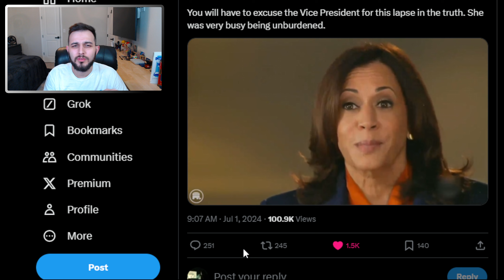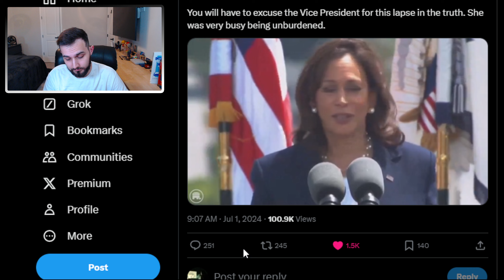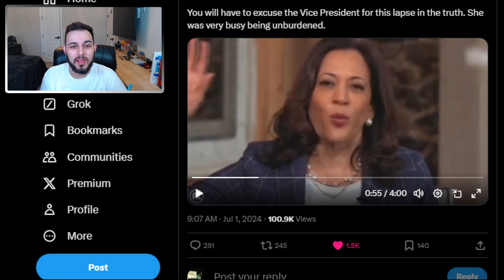This Is NOT Real Anymore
THIS IS TRULY SAD, OUR COUNTRY HAS COME TO A POINT WHERE REALITY NO LONGER MATTERS. OUR PRESIDENT AND RUNNER UPS ARE PUPPETS, AND ITS COME TO A POINT WHERE THE AMERICAN PEOPLE CARE MORE ABOUT BEING ENTERTAINED THEN MAKING A DIFFERENCE. THE YOUTH IS BEING MEDIA WASHED THROUGH SHORT FORM CONTENT LIBERAL VALUES, AND THEY DONT CARE. WHO IS GOING TO MAKE A CHANGE? WE ARE TRULY STUCK IN THE MATRIX.